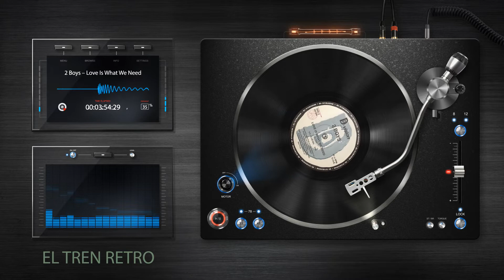1994 Classic Euro House 90s 2 Boys – Love Is What We Need (UK Club Mix) By Reybanana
🎶 2 Boys – Love Is What We Need (UK Club Mix) | 1994 | D:vision Records – DV 076

Siente la energía y vibra positiva de los 90 con "Love Is What We Need (UK Club Mix)" de 2 Boys, un clásico atemporal del Euro House y House. Lanzado en 1994 por el prestigioso sello italiano D:vision Records, este tema captura la esencia de la música de club de la época: ritmos contagiosos, melodías optimistas y un groove inigualable que sigue resonando en las pistas de baile.

El UK Club Mix añade un toque refinado y enérgico al track original, combinando beats dinámicos y una producción impecable diseñada para mantenerte en movimiento. Este vinilo de 12" a 33 ⅓ RPM es una pieza imprescindible para DJs, coleccionistas y entusiastas del House clásico.

💿 Formato: Vinyl, 12", 33 ⅓ RPM
🌍 País: Italia
📅 Fecha de Lanzamiento: 1994
🎧 Género: Electrónica
🎶 Estilo: Euro House, House

Si eres amante del sonido vibrante y optimista del Euro House de los 90, este tema es un tesoro que no puedes dejar pasar.

👉 Déjanos tu comentario y comparte cómo "Love Is What We Need" te hace sentir o tus recuerdos con este track.